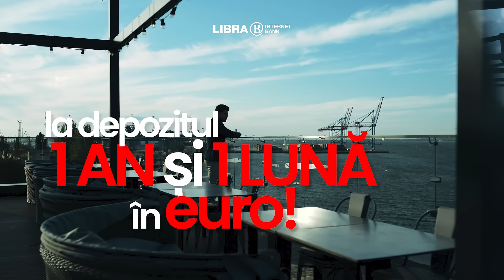Depozitul 1 An și 1 Lună EURO - Libra Internet Bank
Profită acum de cea mai bună dobândă la depozitele în euro, cu Depozitul 1 An și 1 Lună de la Libra Internet Bank